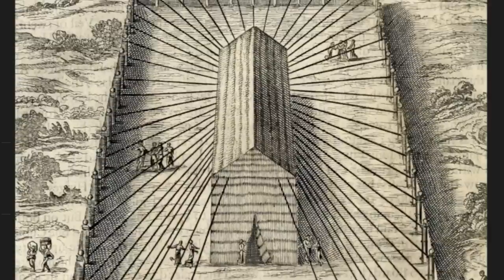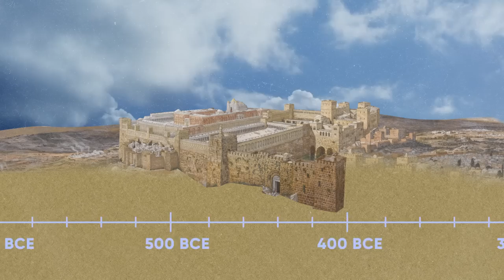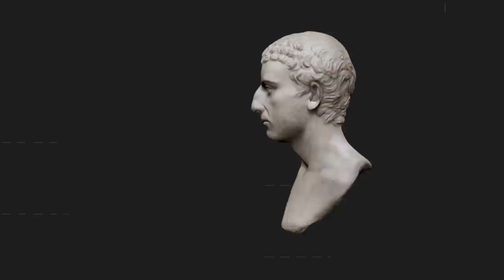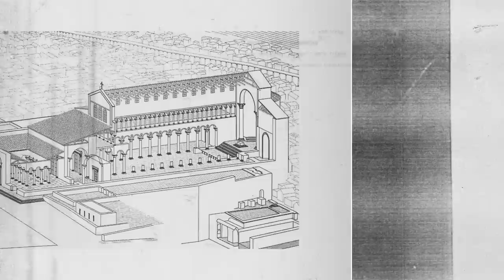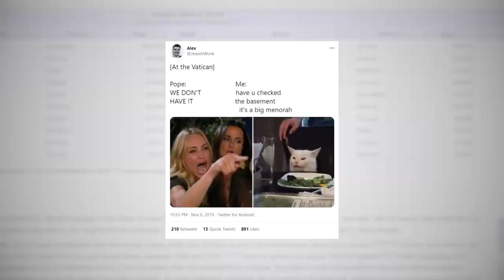Is the Vatican Hiding the Menorah? | Unpacked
What happened to the menorah, the iconic Jewish symbol that once stood in the First and Second Temples, is a question that has caused speculation for generations. The most popular theory claims the menorah is buried deep within the Vatican. Is there any truth to this enduring rumor or is there another explanation for why the menorah vanished from history?

Chapters
00:00 Intro
00:42 Disappearance of the Menorah after the First Temple
01:03 Disappearance of the new Menorah after the Maccabean Revolt
01:18 Temporary iron Menorah and the miracle of Channukah
01:34 Roman theft of the Menorah on the Arch of Titus
02:01 Eyewitnesses of Menorah's placement in the Temple of Peace in Rome
02:16 Theories about the Menorah after the Temple of Peace burns down
02:47 Nea Church in Jerusalem theory
03:49 The Vatican theory
04:44 Outro

About Explainers:
From ancient Jewish traditions to the modern State of Israel, we explain it all. Diving into anything and everything related to Jewish culture, history, and even religion.